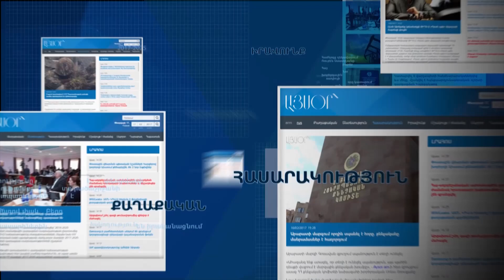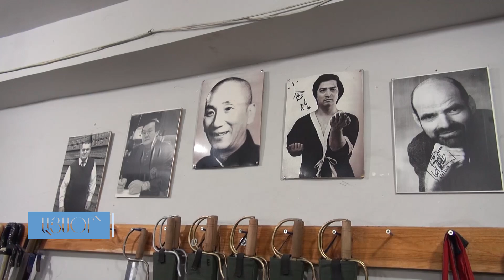Էրիկ Օհանյանը՝ Գոռ Վարդանյանի և իր միջով անցած «սև կատվի» մասին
Անդրադարձանք նաև մի շարք ֆեդերացիաների նախագահների մտավախությանը, թե Երևանի քաղաքապետի սպորտի, մշակույթի և տուրիզմի հարցերով խորհրդական Գոռ Վարդանյանը չարաշահում է իր պաշտոնեական դիրքն ու փորձում այս դաշտում մենաշնորհ սահմանել. ստեղծվում են մայրաքաղաքային ֆեդերացիաներ, նաև՝ մի շարք դպրոցի տնօրեններ ներքին հրահանգ ունեն Գ Վարդանյանից՝ այլ ֆեդերացիաներին դահլիճներ չտրամադրել:
«Հասկացա, որ ներքին «կուխնիան» մի քիչ լավը չի, իմ այն ընկերները, ովքեր ունեն ֆեդերացիաներ, ունեն նաև պրոբլեմներ: Ինչ-որ խնդիրներ են առաջացել, Քաղաքապետարանում սպորտի բաժինն է ակտիվացել»,-նկատեց Էրիկ Օհանյանը՝ ընդգծելով՝ Քաղաքապետարանն այս ոլորտի կարգավորումը վստահել է մի մարդու, ում հետ գրեթե ոչ-ոք չի ցանկանում աշխատել, այդ թվում՝ և ինքը: Ըստ մեր զրուցակցի՝ պատճառը ոչ թե անձնավորված է, այլ այն է, որ արևելյան բոլոր մարտարվեստները կառավարող մարդը պետք է սեփական ֆեդերացիա չունենա